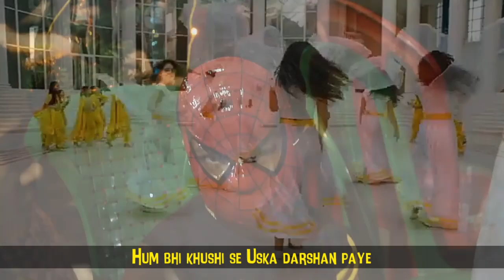Hai Mari Berhimpun Bahasa Hindi (Aao Mere Bhaiyo) | O Come All Ye Faithful in Hindi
Hai Mari Berhimpun atau O Come All Ye Faithful (aslinya ditulis dalam bahasa Latin dg judul "Adeste Fideles") adalah salah satu lagu Natal yang terpopuler.

Dalam versi Hindi kali ini (ada beberapa versi), lagu ini dinyanyikan oleh seorang artis yang sayang belum diketahui namanya. Jika ada informasi yang akurat tentang nama penyanyinya, maka keterangan akan dikoreksi.

Ctt: foto thumbnail = ilustrasi, bukan penyanyi aslinya. Dia adl Kriti Kharbanda, seorang model India.

Lirik:

Aao mere bhaiyo anand se paas aao
Aa jao hum jayenge baitulham
Dootoka raja dharti par hai aya
Aao usko aradhe 3x
Wo hai masih

Yahi taranhar hai goshale me janma
Charni me leta dekho hai wahi
Fir se hamari mullti karne aya
Wo hai masih

Subah hi charwahe
swargiya sandesh pake
Anand se bhi yeshu ke paas chale
Hum bhi khushi se
Uska darshan paye
Wo hai masih

Aao mere bhaiyo tum bhi milkar aao
Tum bhi gaao swarg niwasiyo
Naam usi ka gunje asma me
Wo hai masih

Hai swagat tumhara sukh din hai hamara
Hai gaate sabhi gungan tera
Deh bana jo ishwar ka vachan hai
Wo hai masih